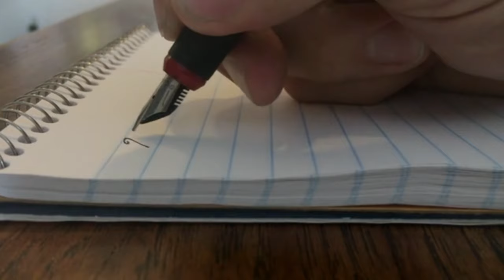Mehmet Bozdağ's brief interview II Ertugral Ghazi's producer, director and dramatist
Drama serial Ertugral Ghazi's producer, director and dramatist Mehmet Bozdağ's brief interview. if you like this video kindly like, share, and subscribe to Openinfo  And stay connected with Openinfo Point youtube channel